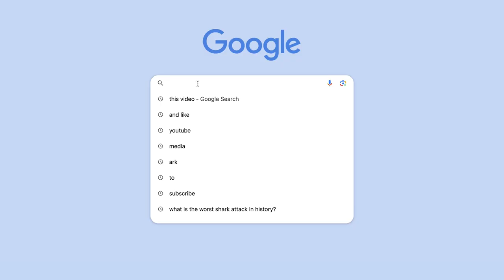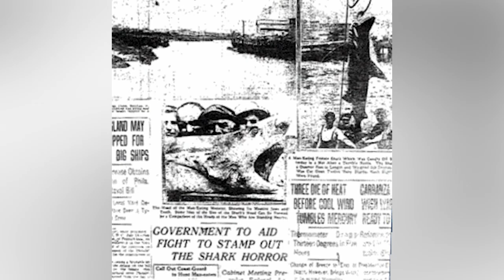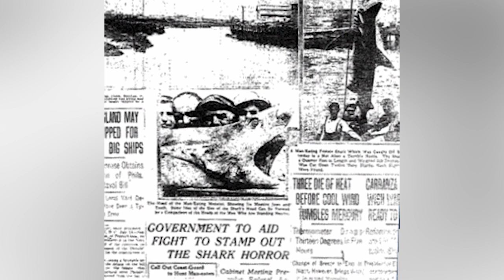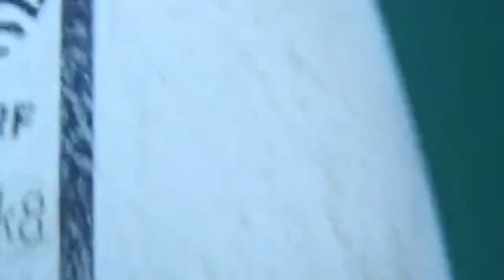The Worst SHARK ATTACK In History!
These are the world's most deadly shark attacks in history!

Shark attacks are relatively uncommon for the most part. However, there have been several occasions when shark attack encounters have shocked communities. These are all the worst shark attacks in history!

00:00 - 00:27 - Intro
00:27- 1:20 - USS Indianapolis Attack
1:20 - 2:22 Jersey Shark Attacks
2:22 - 3:24 - Matawan Shark Attacks
3:24 - 7:55 - Double Shark Attack
7:55 - 8:12 - Outro

Huge thanks to Shannon for sharing his story with us, make sure to check out his TikTok

Some of the footage in this video is represented by ARK, this is where you can find it all

Earn money from your video!